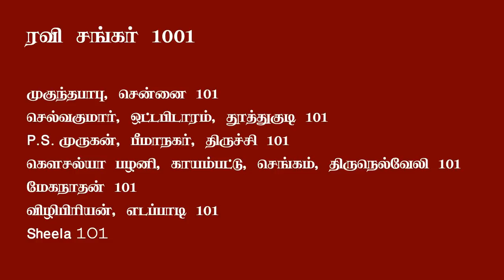Basic astrology 37 in tamil | அடிப்படை ஜோதிட பாடம் 37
ஜோதிடம் கற்று கொள்ளலாம் வாங்க, அடிப்படை ஜோதிட பாடம் 37ல், சுக்கிரன் பற்றிய சூட்சும தகவல்கள் இதில் இடம் பெற்றிருக்கிறது.

குரு தட்சணை அனுப்ப வங்கி கணக்கு விபரம்
SRIKRISHNAN
Canara Bank
Branch : Kariyapattinam
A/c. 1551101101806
IFSC : CNRB0001551
SWIFT CODE : CNRBINBBMFD
போட்டோ பணம் அனுப்பிய வவுச்சர் அனுப்ப வேண்டிய மெயில்
googlepay
UPI ID   thamizhan.mediaa@okhdfcbank